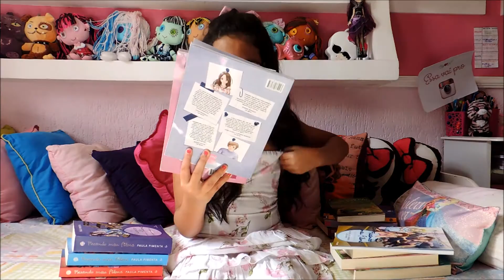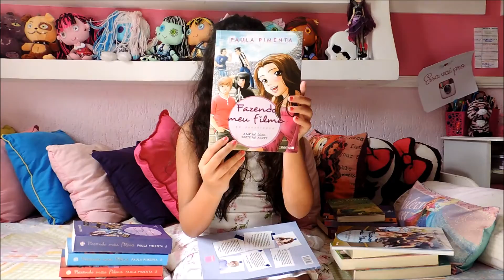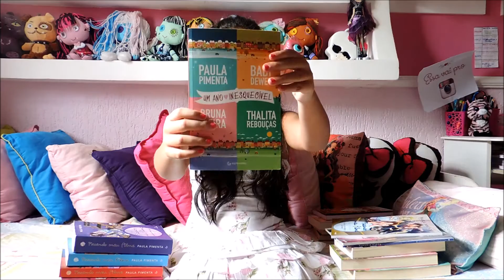MEUS LIVROS DA PAULA PIMENTA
Oi gente, tudo bem com vocês? Aqui é a Dudinha Costa e estou de volta com mais um vídeo! Hoje vim mostrar os meus livros da Paula Pimenta, minha escritora favorita! Vamos lá?

Beijos!